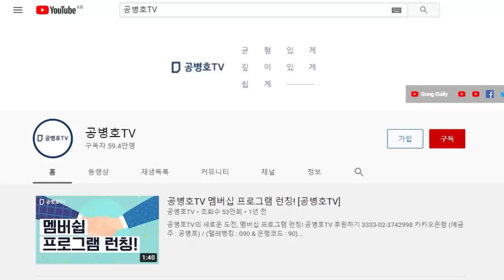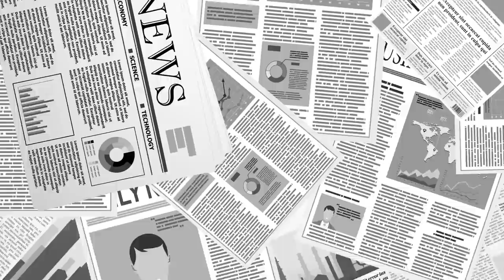막갈 때까지 가봐야 [공병호TV]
Bitcoin : 3MTW849AkP2ftLeSK2teZHMmzLu7Z83s9U